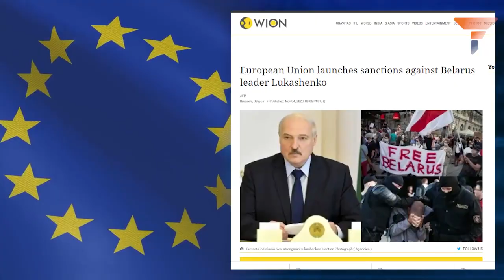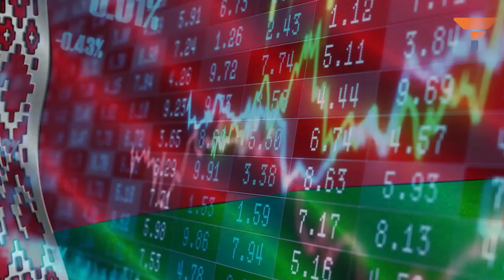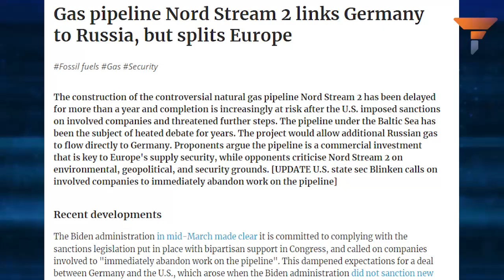Europe becomes the grass under Elephants Russia and America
Any efforts to hurt Belarus by the West would translate into the United States and the European Union taking up a direct fight with Russia. Watch the video to know how.